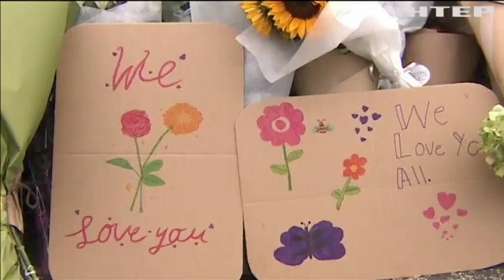Перша ухвала: нападник на мечеті у Новій Зеландії постав перед судом